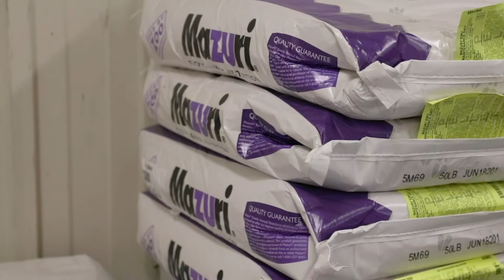MKC Fast Feed Report | Mazuri Exotic Animal Nutrition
Mazuri Exotic Animal Nutrition is a world leader in quality nutrition for virtually every living exotic animal. Learn more about the Mazuri products MKC offers with Feed Sales Specialist Zoe Woolsoncroft.